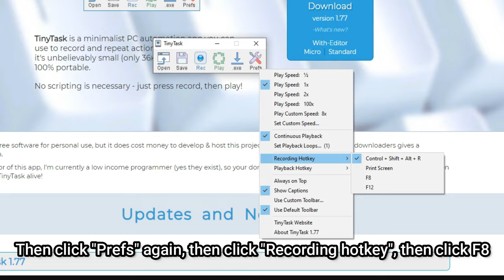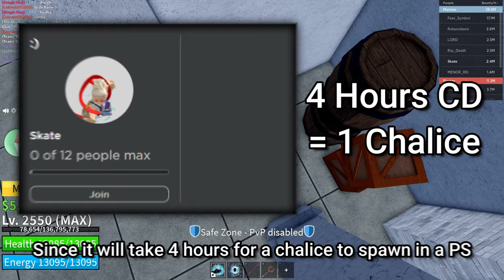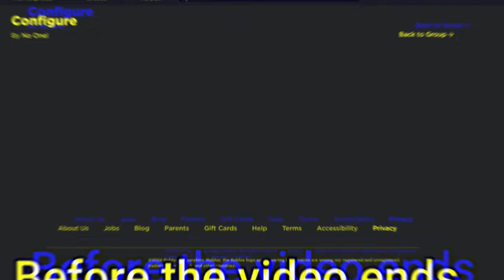How To AFK Farm God's Chalice! 🏆 | Blox Fruits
Spikey Trident
 awakened phoenix
 phoenix awaken Combo with all fruits Awakened Dough
 kid roblox